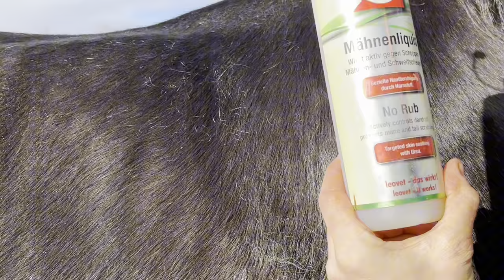Nero eats a plant | Cat Daddy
The big baby is currently engulfing objects than pac man and we get a new friend 🐱